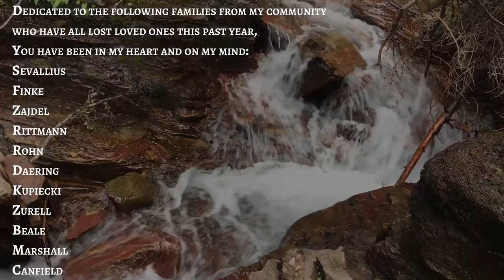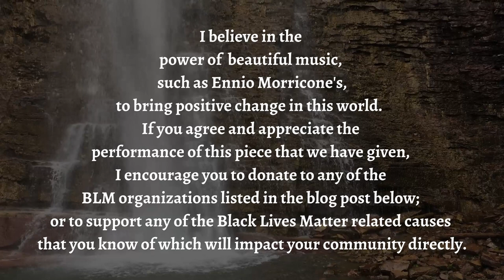Ennio Morricone Tribute: "Gabriel's Oboe" by The Brothers Grimm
Ennio Morricone's music has brought profound beauty into my life.  In this video we pay tribute to the prolific Italian film composer, who passed away this year on July 6th, 2020.  "Gabriel's Oboe" is one of the hallmark pieces from his soundtrack to the 1986 film "The Mission".  About a year ago, I experienced an emotionally intense performance of this piece, which has forever changed the meaning it holds in my life.

I first heard the soundtrack and subsequently watched "The Mission" while studying composition in college.  It immediately inspired me and became one of my favorite film scores.  Our performance is based on the arrangement that Morricone made for Yo-Yo Ma to perform on his heartfelt album, "Yo-Yo Ma Plays Ennio Morricone".  Please go and check out both The Mission sound track and Yo-Yo Ma's Morricone album, they are both incredible records!  I am sure you will fall in love with the music, just as I did.

A special thank you to my brother AJ, who took time out of his busy end-of-semester college teaching schedule in Tokyo, Japan to record this piece with me virtually.

For the full length dedication to friends & families from my home town community who have lost loved ones in the past year, plus a dedication to the BlackLivesMatter BLM movement and the communities across the country who have lost their loved ones due to the ongoing American tragedy of Racism (with some options for donating to the cause); read on at the CelloZone blog on GrimmusiK Records

Here's a personal story of how I will be inextricably linked to this music for the rest of my life...

Last year, while in the middle of teaching cello lessons, I received a phone call from a man who had just lost his 12 year old daughter, Anna.  She loved music and played french horn, but her favorite instrument was the cello.  He asked me if I would come to Iowa that Saturday to play at her funeral.  Of course I said yes, it was be my honor to do so.  I have many students around that age and I couldn't help but think of how sad it'd be to lose any one of them.  My original plan was to head over to Iowa on Saturday to play for Anna's funeral and then head to Chicago on Sunday to visit my Grandma Nerren.  She had been in the hospital for over a week at that point and it wasn't looking good, so I wanted to go down and play cello for her one last time.

On Saturday morning, just as I was heading out of the door to drive 4 hours and play for a 12 year old girl's funeral - that's when I received the call from my mother that Grandma had passed away in the night.  I was devastated.  I summoned my strength and concentration to make the long drive, alone, to play the funeral.  Towards the end of Anna's service, I played "Gabriel's Oboe" by Ennio Morriconne.  It was the most emotionally raw 'performance' I've ever given, I barely made it through that piece without falling apart.  It was everything I could do to hold on and just play to the end.  I was playing of course for Anna, who was loved so much by her family, but simultaneously I was playing for my grandma, Therese - saying good bye to her with my heart through a musical prayer.  It was heavy.  After the service, I found a pew in the church and had myself a good, long, messy cry.  It was a very tough 4 hour drive to get back home afterwards.

About a week later, my Mom's family gathered in Orland Park, IL for my grandma's funeral.  It was bittersweet, but we were all able to be there together to share our love for the matriarch of our family.  At the service, my brother AJ and I played "Gabriel's Oboe" together on guitar and cello.  It felt so nice to have AJ's guitar supporting my cello melodies, especially after having to do that piece solo at Anna's funeral the week before.  We don't get to play together much anymore, so that made it even more special to me that we could play for Grandma, which she always loved.

After Grandma's funeral, we were all heading over to the cemetery, next to the church where she had been baptized 96 years ago, to lay her to rest with the rest of her family buried there.  On the drive over to the cemetery, we heard Saint-Saëns "The Swan" on the radio, which AJ and I had played at her memorial service, just minutes before.  After the family luncheon we headed back to the funeral home to pick up our instruments and go over to Grandma's house to continue spending some quality time together.  My parents pulled the car up to me and my brother in the parking lot and rolled down their window, "Gabriel's Oboe" was playing on the radio.  It seemed that Grandma was letting us know that she was there at the service and had heard it all; our elegies, poems, tears, and music & she was giving some love back down to earth to comfort us in that moment as we said goodbye one last time.